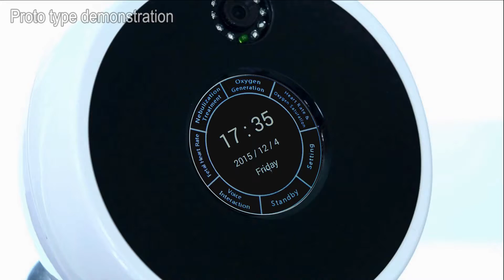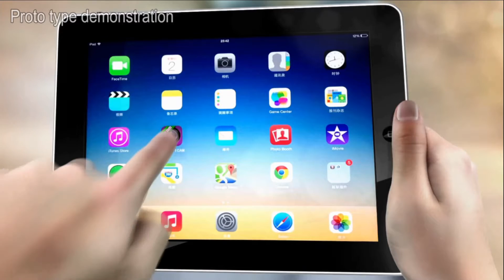Smart Household Healthcare Robot - Delong Aijia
This is a smart home robot with multiple functions: oxygen generation, nebulization, blood oxygen and heart rate detection, fetal heart monitoring, voice interaction, remote monitoring etc. It is an all in one robot that has many patents and is approved by CE, FCC etc.